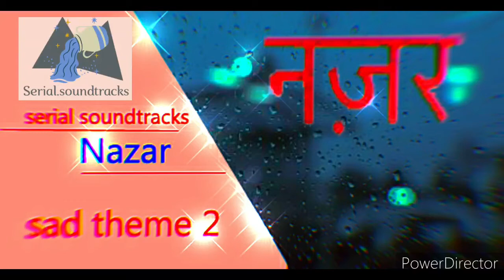Nazar नज़र | Sad theme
This was recorded by me and image was created by me